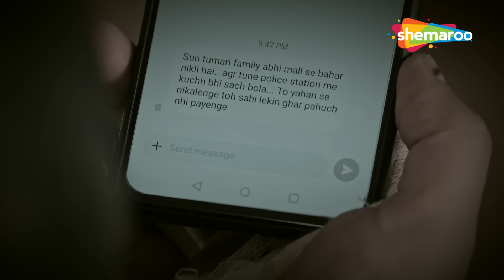Bhagya Rekha - Best Scene | ভাগ্য রেখা | অভয় থানায় কি চাইতে গেলো? | Bangla New Natok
সংক্ষিপ্ত বিবরণ : শ্রদ্ধা এবং কীর্তি, বিপরীত ব্যক্তিত্বের দুই বোন, তাদের জীবনে বিভিন্ন উত্থান-পতনের মুখোমুখি হয় কারণ ভাগ্য তাদের ভাগ্যের প্রধান ভূমিকা পালন করে। কানপুরে সেট করা, বোনেরা একটি নম্র পরিবার থেকে এসেছেন যার সাহায্যকারী বাবা-মা। কানপুরের একটি ধনী যৌথ পরিবারের যুবক বরুণের সঙ্গে শ্রদ্ধার বিয়ে ঠিক হয়েছে। বরুণ, তবে, ছোট এবং আরও আকর্ষণীয় কীরতির জন্য পড়ে। বিয়ের দিন, বরুণ সেলুন থেকে ফেরার সময় গোপনে শ্রাদ্ধ বন্ধ করার জন্য গুন্ডাদের ব্যবস্থা করে। ফলস্বরূপ, মুখ বাঁচাতে শ্রদ্ধার বাবা-মা কীর্তিকে বরুণের সাথে বিয়ে দেন। একবার শ্রাদ্ধা ফিরে এলে, পরিবারগুলি কর্তব্য বোধ করে এবং বরুণের চাচাতো ভাই অভয়ের সাথে তাকে বিয়ে করে। নতুন দম্পতিরা তাদের বৈবাহিক জীবন শুরু করে - কীরতি একজন নষ্ট স্ত্রী হিসেবে যে গৃহের নিয়ম মেনে চলে না এবং শ্রদ্ধা একজন কর্তব্যপরায়ণ স্ত্রী এবং পুত্রবধূ হিসেবে, যিনি বায়নাহীন অথচ বেকার অভয়ের সাথে একটি বিশ্রী বিয়ে করেছেন। বেশ কিছু ভুল বোঝাবুঝি এবং তর্কের পরে, অভয় এবং শ্রদ্ধা উভয়েই একে অপরের জন্য দাঁড়ায় এবং অবশেষে প্রেমে পড়ে একটি শক্তিশালী বন্ধন তৈরি করে। এদিকে, পরিবারের সবাই কীর্তীর অসৎ ও অসভ্য উপায় সম্পর্কে সচেতন হয়ে ওঠে।

Show Name : ভাগ্য রেখা ( Kismat Ki Lakiron Se)
Creator : Rashmi Sharma
Language : Bangla
Theme : Romantic Drama